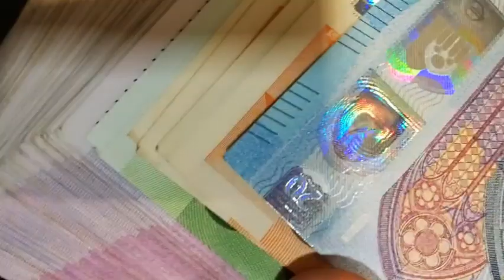Di mo Masisikmura ang mga Pinagdaanan Nya | Tagalog True Crime Story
Nilagay ang Ulo Nya sa Loob ni Hello Kitty | CATs Tagalog True Crime Stories

Masalimuot ang buhay ng babaeng si Fan. Sa murang edad, naging palaboy at nalulong sya sa masamang bisyo. Dahil kapit na sa patalim, napilitan syang magbenta ng aliw. Alamin ang karumal dumal na kwento na minsang tumawag pansin sa buong mundo. Ito ang tinatawag na The Hello Kitty Murder.